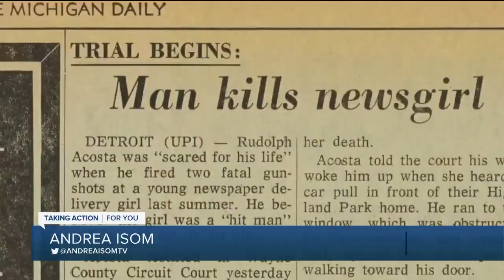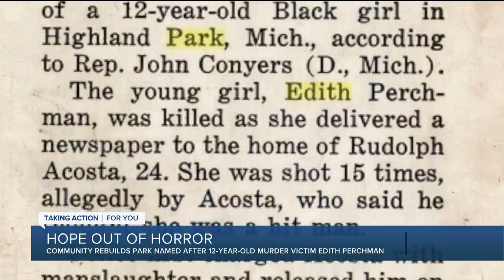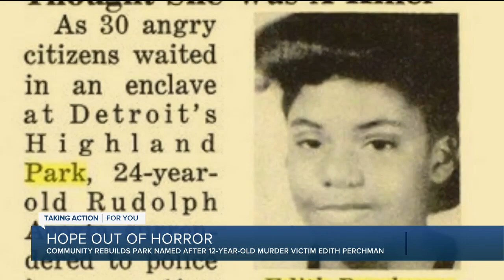3 women hope to develop park in honor of Highland Park girl murdered 46 years ago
Every city has a history attached to it. Some good things, some bad, and the City of Highland Park had a heartbreaking one.